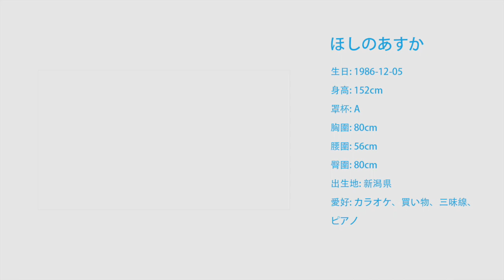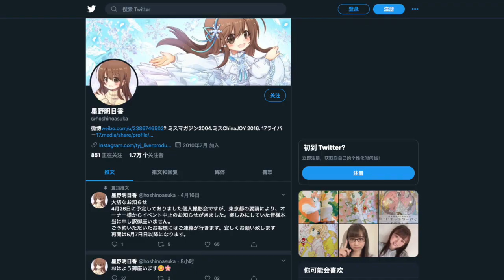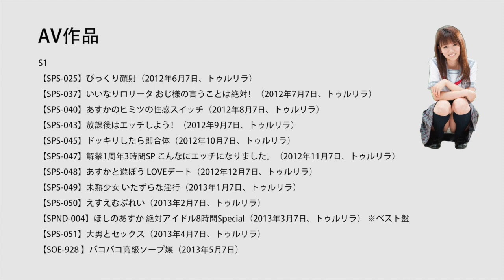【纯真无邪】星野飞鸟（ほしの あすか） 被迫下海 几度自杀未遂 终于走出阴霾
星野飞鸟（ほしの あすか），1986年12月5日出身于日本新潟县柏崎市，第一次看到她的作品时就被她的特殊气质吸引了，她是娇小型的身材，身高只有152厘米，体重约40公斤，三围看上去比较单薄。但最让人印象深刻的是她那纯真无邪的少女脸庞，看起来像是十六七岁一般，身材更是二次元少女。